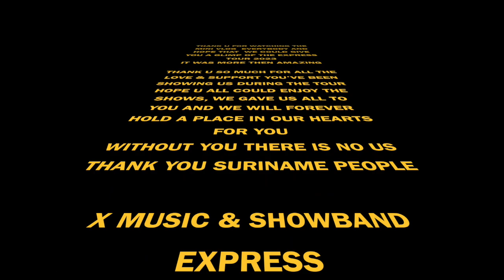HOLI EXPRESS TOUR VLOG 2023 - LADY SANJANA || MR. MUKA || MR. BLACK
4.00 Nickerie Show
09:50 Breeze Hotel
18:40 Blue grand
20:00 Flamboyant
22:00 Private party
26:48 Djesh River Resort
29:35 A&D complex
33:00 KD veld
38.00 A&D complex